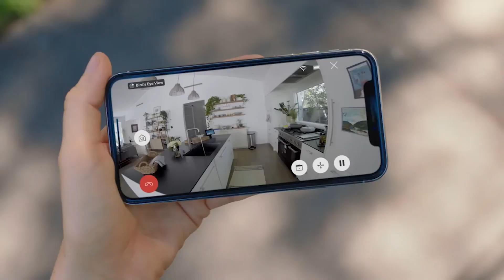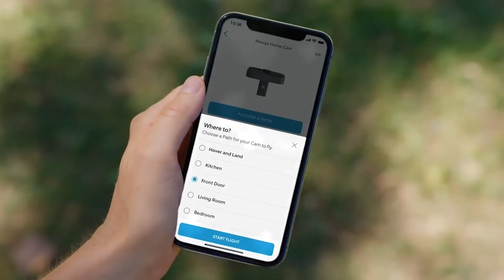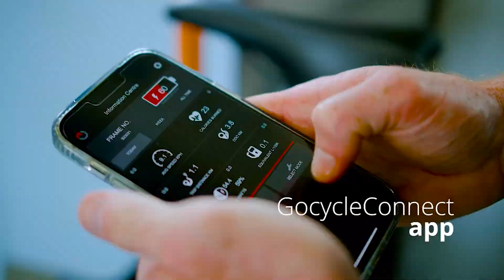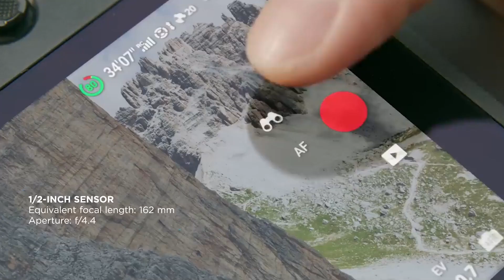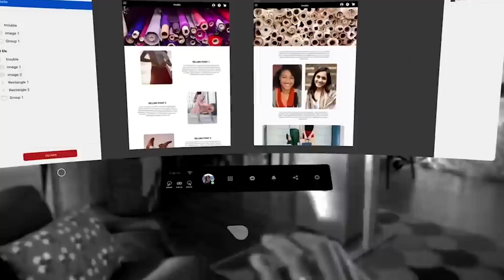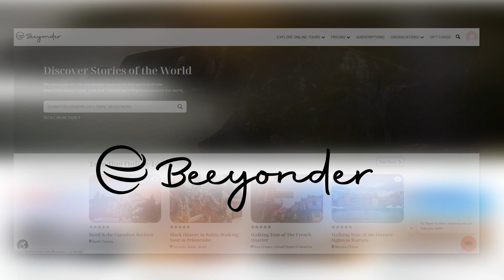12 Amazing Inventions You Should See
12 Amazing inventions you should see

From thinner screens, lighter laptops, greater related gadgets for the home, AI-enabled everything, VR headsets, and plenty of automation in automobiles, here are some of the most useful and intriguing inventions to watch and why they are so amazing.
You see, new gadgets, gizmos, and devices are constantly hitting the market, all promising to make our lives easier. Increasingly, manufacturers are leveraging cutting-edge technology to create gadgets that are smarter and more easily integrated into our lives.
With that said let's take a ride down the hill of the amazing inventions we have for you today.